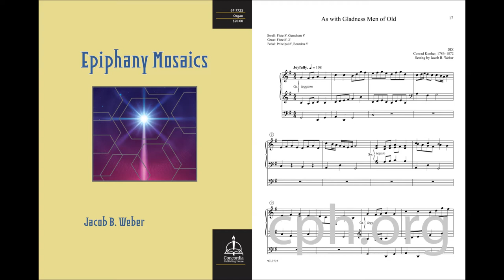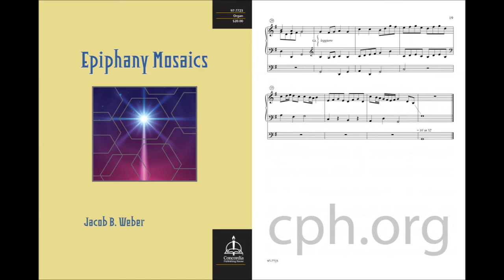As with Gladness Men of Old (Organ)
From the collection Epiphany Mosaics

From Jacob B. Weber, six hymn arrangements for organ to celebrate the season of Epiphany in a festive way. Joining his other “Mosaics” books, these settings range in style from light and delicate to bright and boisterous. This collection will find use year after year.From Jacob B. Weber, six hymn arrangements for organ to celebrate the season of Epiphany in a festive way. Joining his other “Mosaics” books, these settings range in style from light and delicate to bright and boisterous. This collection will find use year after year.